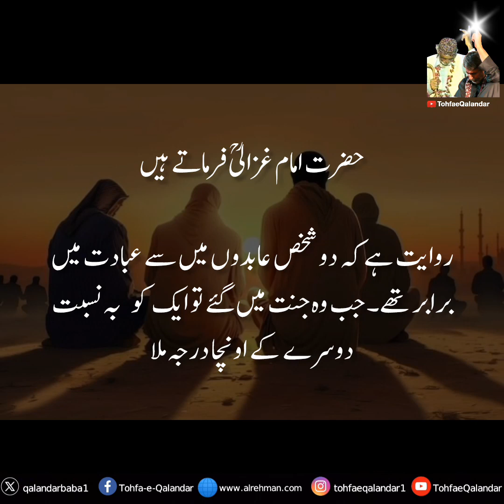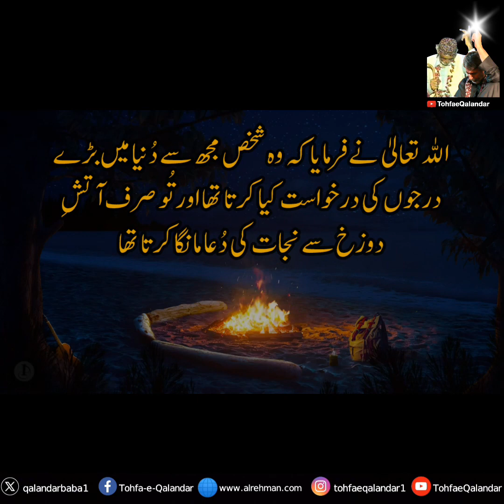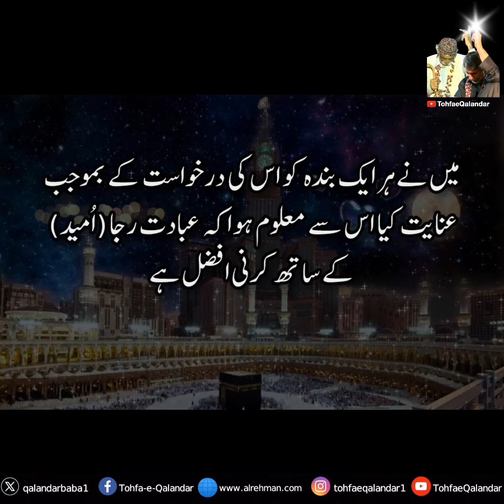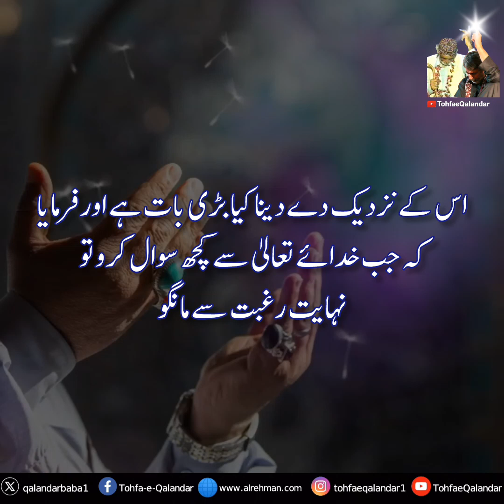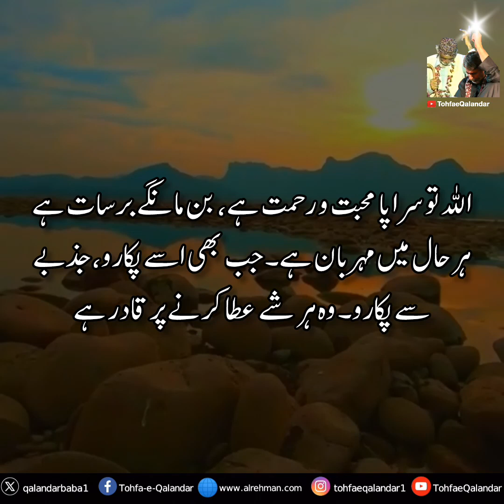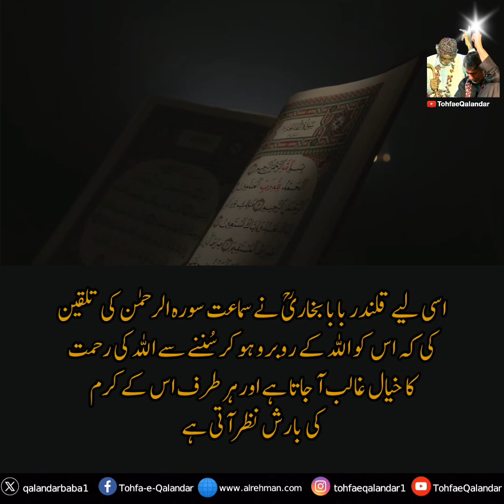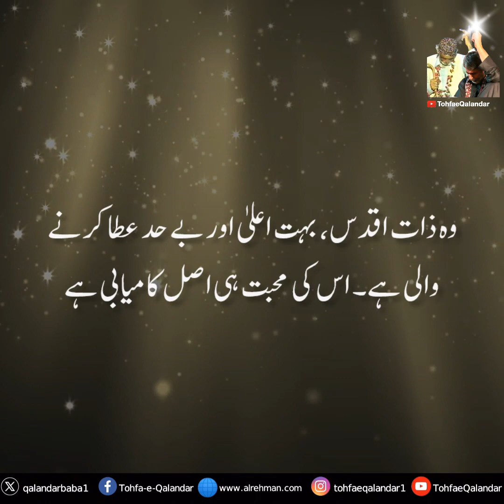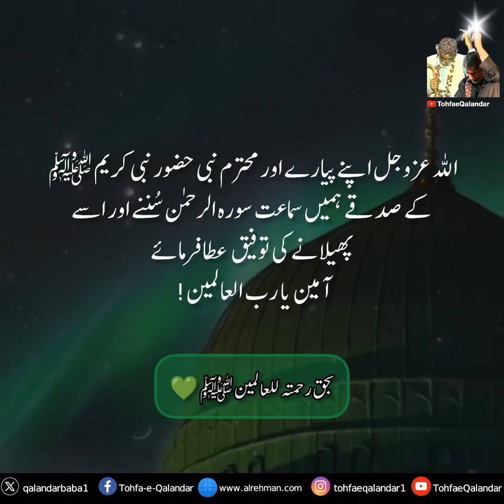Learn How to Ask Allah Almighty: A Method Shared by Qalandar Baba Bukhari (RA)